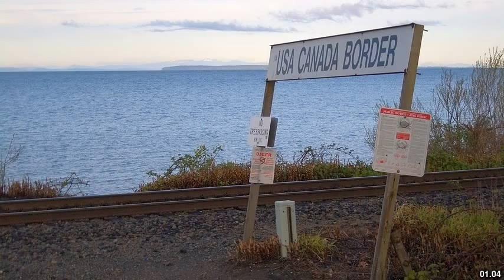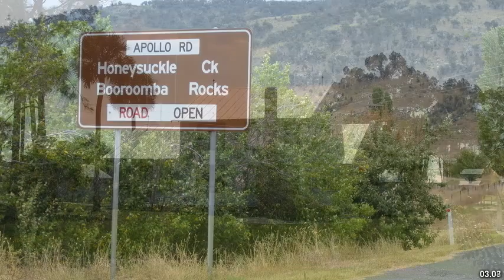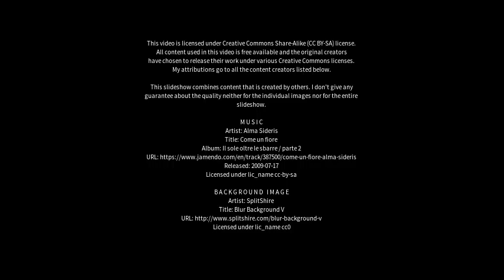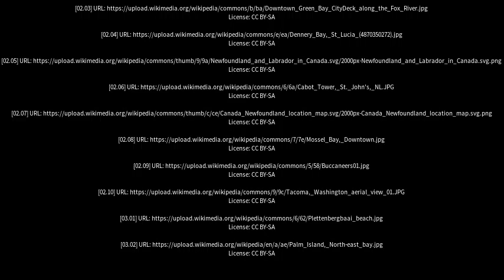Best places to visit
Best places to visit - Bay Roberts (Canada) Best places to visit - Slideshows from all over the world - City trips, nature pictures, etc.